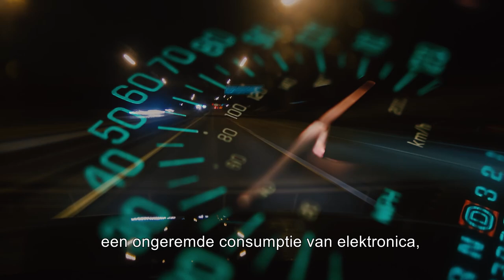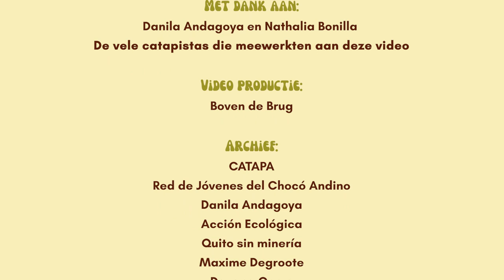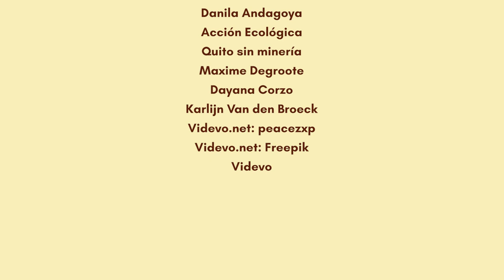Het recht om 'nee' te zeggen: van Ecuador tot België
🗣️ In Ecuador strijden Danila Andagoya en Nathalia Bonilla elke dag voor het recht om ‘nee’ te zeggen tegen mijnbouwprojecten.
✊ Hun verzet tegen mijnbouwprojecten rond de Ecuadoriaanse hoofdstad Quito lijkt misschien ver van ons bed, maar dat is het niet.
👇 Wij hebben hier en nu ook het recht om ‘nee’ te zeggen tegen ongeremde economische groei en ons huidig economisch model. We zeggen ‘ja’ tegen een andere manier om onze samenleving te organiseren.